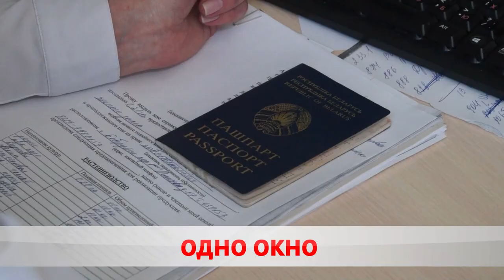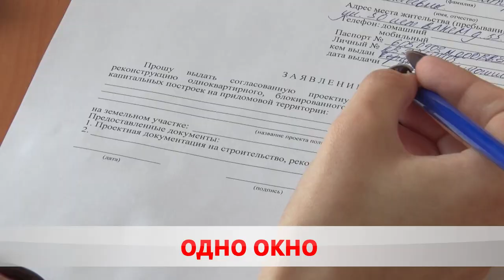Цена вопроса – 15 минут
От оформления удостоверения многодетной семьи до консультации по улучшению жилищных условий. В этом году служба «одно окно» Бобруйского горисполкома начала принимать жителей по электронной очереди. Уже подано почти 4 тысячи заявлений.